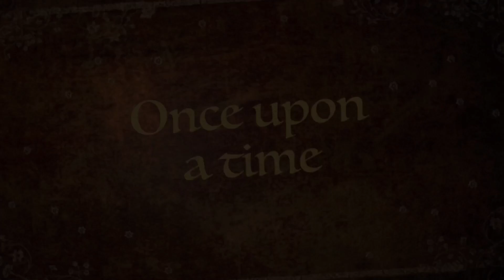Introduction to a new semester with Professor Lane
It's back to an online classroom for my students at Austin Community College!!!